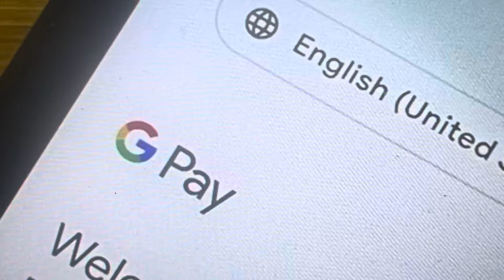BREAKING…GOOGLE & RIPPLE XRP RAN WORLD’S BIGGEST APP TOGETHER 7 YEARS!